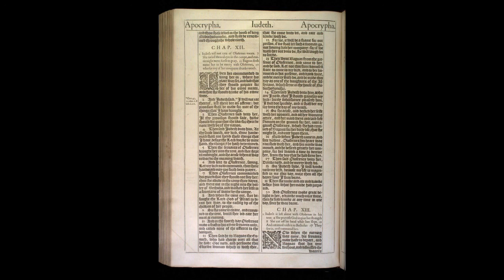Deuterocanonical Apocrypha: The Book of Judith Chapter 12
Deuterocanonical Apocrypha:
The Book of Judith
Chapter 12

The Apocrypha refer to texts which are left out of officially sanctioned versions ('canon') of the Bible. The term means 'things hidden away,' which implies secret or esoteric literature. However, none of these texts were ever considered secret.

In some Protestant Bibles, they are placed between the New and Old Testament. In the Roman Catholic Bibles the books are interspersed with the rest of the text. In this case they are also called 'Deuterocanonical', which means 'secondary canon.' The books on this page are all Deuterocanonical.

Jerome rejected the Deuterocanonical books when he was translating the Bible into Latin circa 450 CE, (see the Vulgate). This was because no Hebrew version of these texts could be found, even though they were present in the Greek Old Testament (the Septuagint). However, they eventually were accepted by the Church, and most of them remained part of the Bible. Protestants rejected these books during the Reformation as lacking divine authority. They either excised them completely or placed them in a third section of the Bible. The Roman Catholic Council of Trent, on the other hand, declared in 1546 that the Deuterocanonical books were indeed divine.

Of these books, Tobias, Judith, the Wisdom of Solomon, Baruch, and Maccabees, remain in the Catholic Bible. First Esdras, Second Esdras, Epistle of Jeremiah, Susanna, Bel and the Dragon, Prayer of Manasseh, Prayer of Azariah, and Laodiceans are not today considered part of the Catholic apocrypha.

With one exception, all of these books are considered 'Old Testament'. The apocryphal New Testament 'Letter of Paul to the Laodiceans', was once incorporated in many versions of the Bible. However Laodiceans is now considered just a pastiche of other Epistles, and is omitted from contemporary Bibles.

There are many other apocryphal books, which do not fall into the 'Deuterocanonical' category, such as the many additional New Testament Gospels, and the apocalyptic book of Enoch. Some of these can be found in the Apocrypha section.

1 Esdras
2 Esdras
Additions to Esther
1 Macabees
2 Macabees
Tobias
Judith
Wisdom
Sirach
Baruch
Epistle of Jeremiah
Susanna
Prayer of Azariah
Prayer of Manasseh
Bel and the Dragon
Laodiceans